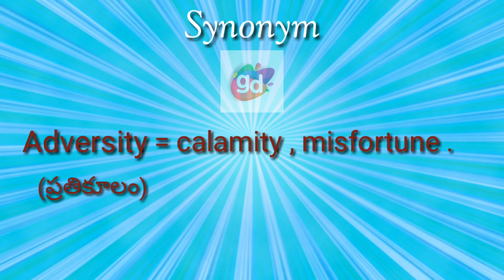Adversity Synonym with Meaning||Googul Dictionary